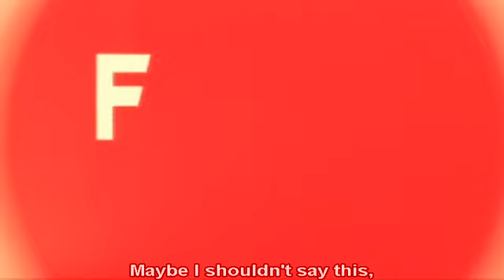A History of Censorship -- Featurette with Actor Lando Buzzanca - Interviews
THIS VIDEO CONTAINS SCENES FROM THE MOVIE!

I AM NOT THE AUTHOR OF THIS VIDEO.

All'onorevole piacciono le donne (internationally released as The Senator Likes Women, The Senator Likes Women... Despite Appearances and Provided the Nation Doesn't Know and The Eroticist) is an Italian comedy film directed by Lucio Fulci. It had censorship problems and was banned shortly after its release. Later it was released in a heavily cut version and prohibited for persons under 18 years
1972

"Stands As One Of Fulci's Most
Accomplished & Entertaining Works!"
ECCENTRIC CINEMA

For the legendary director of Zombie, The Beyond and Perversion Story it was perhaps the most shocking film of his entire career: A blasphemous yet acclaimed erotic comedy bursting with depraved priests, luscious nuns, and a possessed politician with a compulsion for perversion. Laura Antonelli (The Divine Nymph), Agostina Belli (The Fifth Cord), Lando Buzzabca (When Women Had Tails), Anita Strindberg (Lizard In A Woman's Skin), and Lionel Stander (Cul-De-Sac) star in the surreal '70s flesh-fest that could only come from the immoral imagination of Lucio Fulci!

A History of Censorship -- Featurette with Actor Lando Buzzanca, Cinematographer Sergio D'Offizi and Make-Up Artist Giannetto De Rossi

Laura Antonelli (born 28 November 1941) is a retired Italian film actress, who appeared in 45 movies between 1965 and 1991. She won the David di Donatello prize in 1973 and 1981 and the Italian National Syndicate of Film Journalists Award, Nastro d'Argento in 1974. her breakthrough came in 1973's Malizia. She appeared in a number of sex farces such as Till Marriage Do Us Part/Mio Dio come sono caduta in basso!.